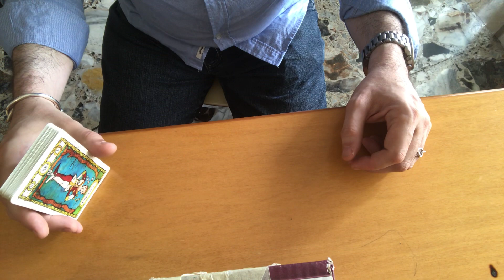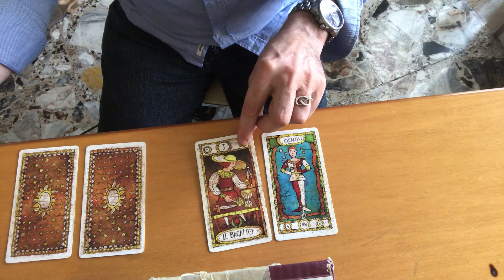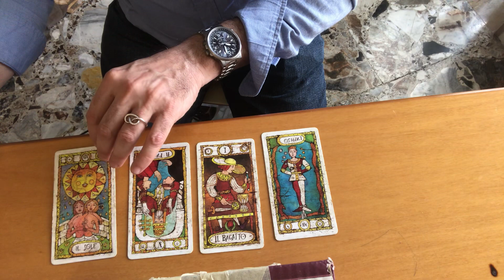Mi tradisce ? Lettura di tarocchi adatta a tutti